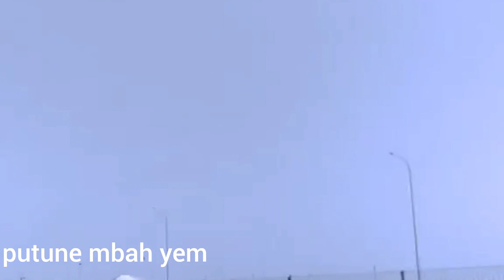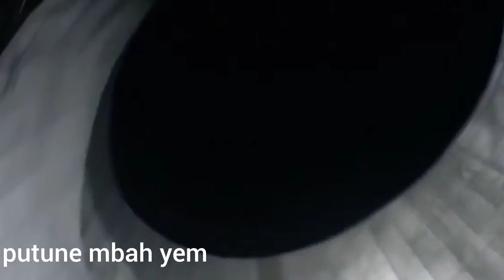SANGAT CANTIK ‼️ TERMINAL BANDARA DHOHO KEDIRI || DHOHO INTERNATIONAL AIRPORT KEDIRI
inilah proyek strategis nasional pembangunan Stadion internasional dan bandara internasional dhoho kediri, saya melihat perkembangan terminal dan landasan pacu bandara kediri yang berlokasi di Desa grogol kecamatan grogol kabupaten kediri jawa timur indonesia.

this is the national strategic project for the development of the international stadium and international airport dhoho kediri, I see the development of the terminal and runway of the kediri airport which is located in grogol village, grogol sub-district, kediri district, east java, indonesia